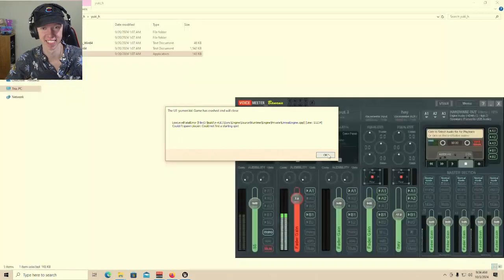ghost girl bully gone | Yuki part 2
CurlyMichael Here is bring you cool content.
Love and HardWork From your Youtuber, CurlyMichael.